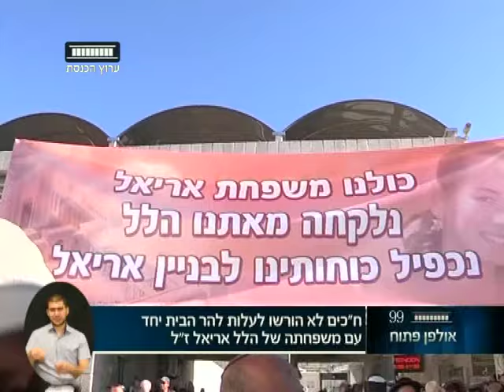ערוץ הכנסת - יהודה גליק: מכבד את ההחלטה לא לעלות להר הבית אך פועל לשנות את המצב, 12.7.16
ח"כ יהודה גליק (הליכוד) על האיומים על חייו ועל רצונו להצטרף למשפחתה של הלל יפה אריאל ז"ל לעלות להר הבית: באנו לחזק את המשפחה, אסור לתת פרס לטרור. אני מכבד את ההחלטה שכח"כ אסור לי לעלות להר הבית אך אני פועל נמרצות לשנות את המצב.
מתוך "אולפן פתוח" עם אורית לביא נשיאל, כל יום ב-14:00 בערוץ הכנסת - ערוץ 99.